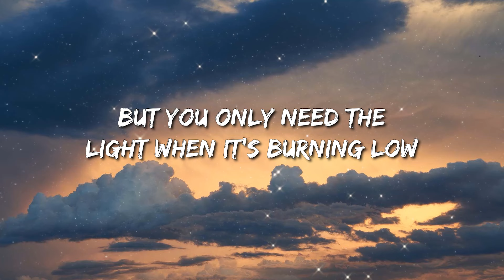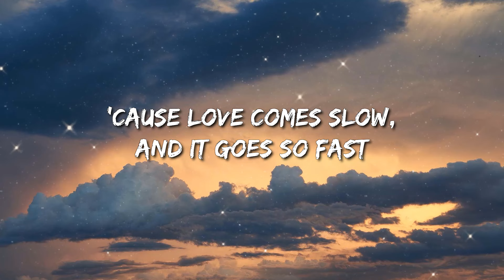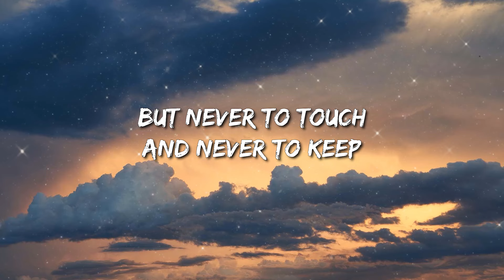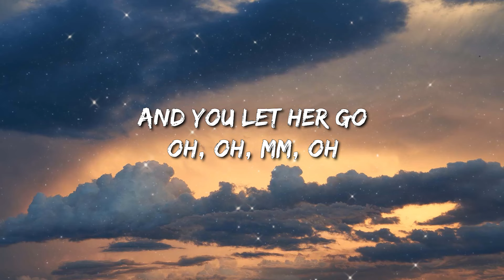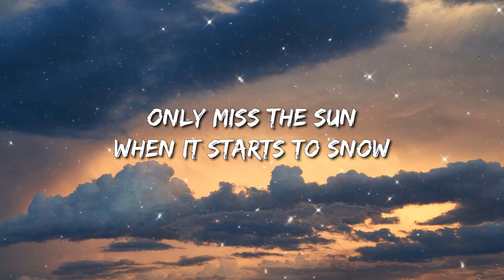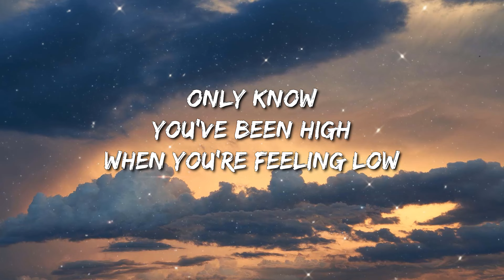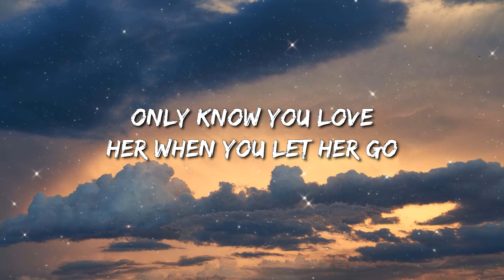Passenger - Let Her Go (Lyrics) - Billie Eilish, Old Dominion, Old Dominion, Bailey Zimmerman, Taylo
[Bridge]
Whoa